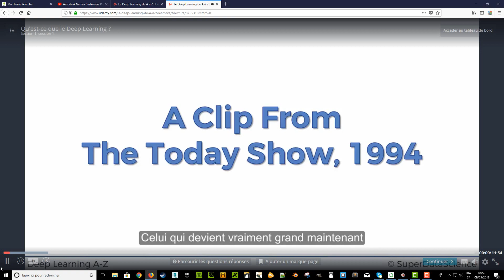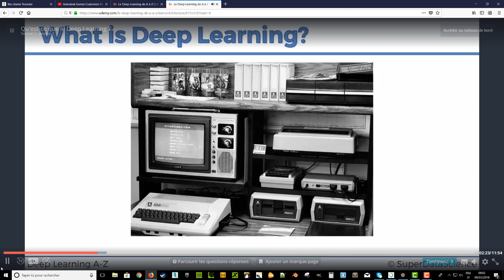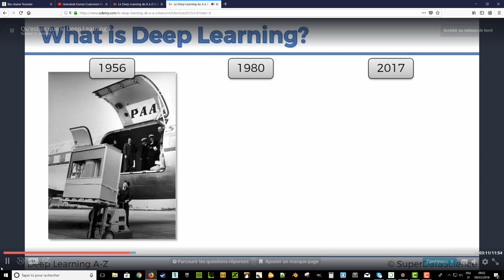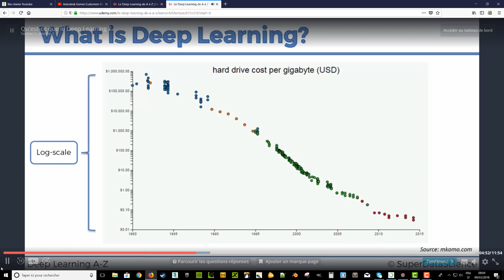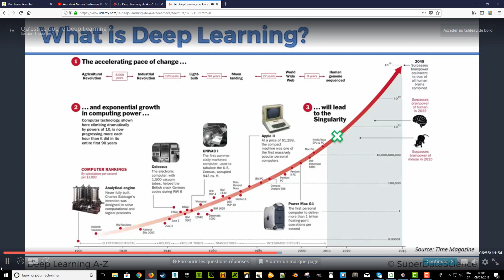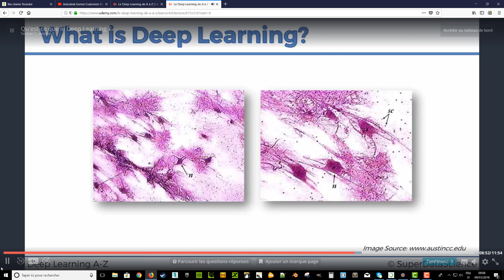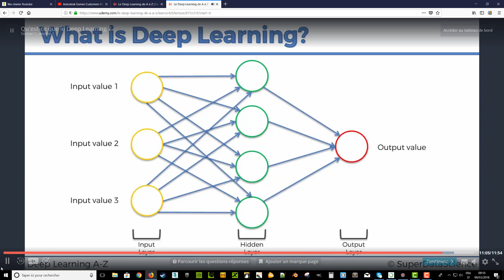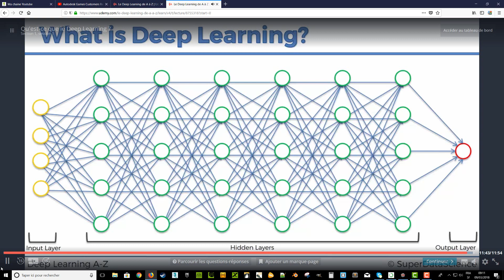Apprentissage du deep learning, intelligence artificielle....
Les algorithmes du futur et IA , super cours en Français de 19 H en vidéo, très bien expliqués et détaillés...absolument à connaitre avec le langage Python pour les exercices...